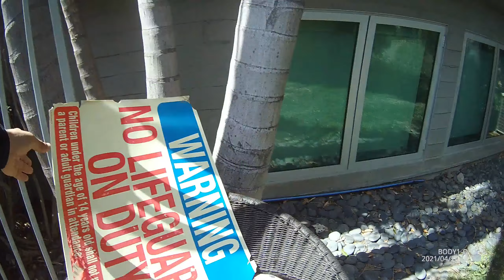WE RUN IT! (Armed Security bodycam)